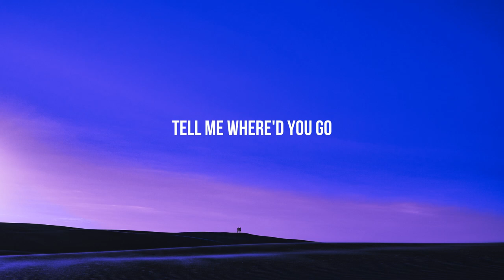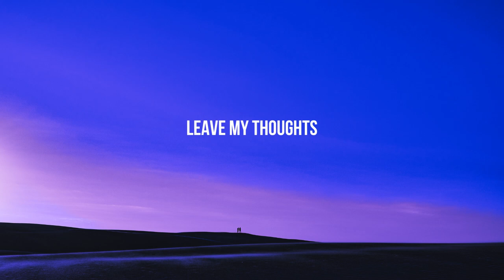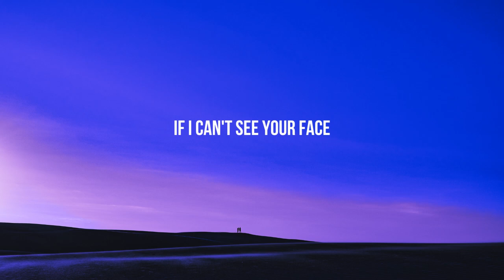David Kushner - Elk Grove (Lyrics)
🎙Lyrics:

Tell me where to find
The love you left behind?
Tell me where’d you go
Did heaven take you home?
Stories that we made
Washed out by the rain
If I can’t see your face
Please just say my name
Bury
Foregone
Leave my thoughts
See you off
I'll carry on
Ivy
in Elk Grove
It's where you lie
Skin Resides
Under the stone
Your hiddenness will wage
War upon my days
Now your headstone fades
It’s hard to read your name
Bury
Foregone
Leave my thoughts
See you off
I'll carry on
Ivy
in Elk Grove
Skin Resides
Under the stone